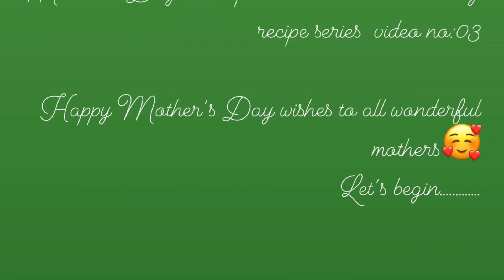Masala egg fry🥚|മുട്ട പൊരിച്ചത്|moms cooking recipe series-video no:03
Traditional evening snack with limited ingredients@dentochefbyshemi4379

Egg-6
Turmeric powder-1/2 tsp
Chilly powder(Kashmiri)-3/4 tsp
Chilly powder-1/2tsp
Fennel seed powder-1/4 tsp
Salted as per taste
Coconut oil